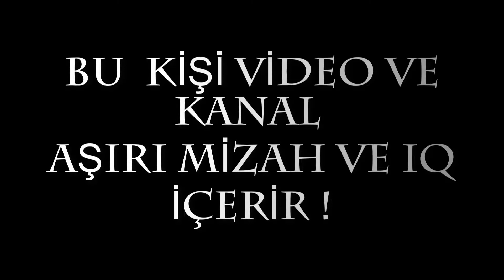Soğuk Havada Mini Etek Giyenler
BERGAMANIN EN EĞLENCELİ İNSANI TAM KARŞINIZDA DURUYOR BEN "İBRAHİM PANÇAR"  DELİ DOLU , EĞLENCELİ , KAFASI NE ESERSE ONU YAPAN , TANISANIZ SANKİ 40 YILLIK ARKADAŞ SAMİMİYETİNDE OLAN İÇİNİZDEN BİRİYİM.
HA BU ARADA İKİ BACAĞIDA OLMAYAN PROTEZ BACAK KULLANAN ENGELLİ BİRİYİM.

Kanalımda oyun gaming , eğlence , challenge , komedi , şaka , şarkı , vlog , montaj , tepki ve benzeri bir sürü  video paylaşıyorum. Bunları yaparken çok eğleniyorum ve bir çok komik anlar eğlenceli anlar yaşıyorum.

VİDEOMU İZLEDİĞİNİZ İÇİN TEŞEKÜR EDERİM.